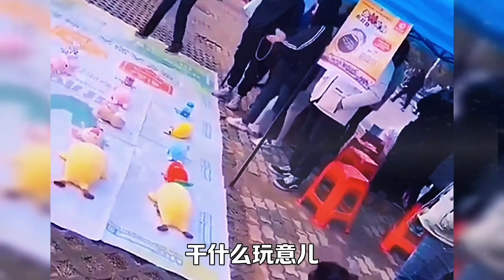【搞笑配音】好笑的搞笑配音视频合集，大家每天都要笑一笑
每天都有搞笑配音

哈喽，各位小伙伴们，大家好！
本频道主要更新各种搞笑配音合辑，希望给各位带来欢乐！